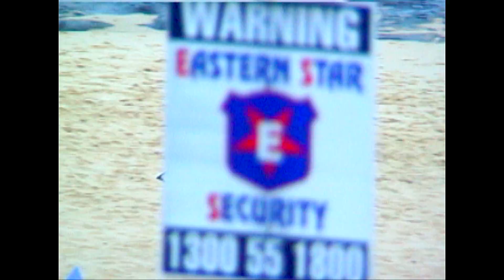WAY BACK WHEN #197 TOO LITTLE TOO LATE 👽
noun
Used as a predicate or a pro-sentence to indicate insufficiency. 📚